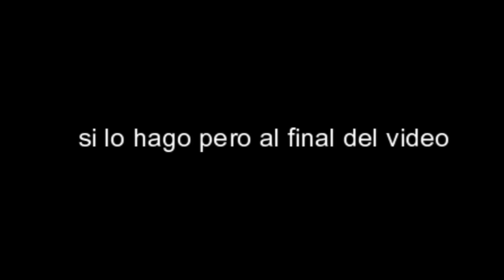SI TE RIES PIERDES 🤚😂 Momentos Divertidos | AMONG US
Que tal gente! Aqui les traigo una recopilacion de los mejores momentos durante mis partidas en AMONG US , estas partidas son grabadas en IPHONE 11 PRO MAX.

TODAS LAS RECOPILACIONES Y CLIPS DE ESTE CANAL SON DE MIS PARTIDAS QUE JUEGO, NO RECOPILO LOS CLIPS DE OTRAS PERSONAS.

Los dos canales son de lo mismo pero en este soy mas activo :D (The AlanYessus)

Informacion:

Capturadora: 1080p 30 fps
Consolas: Xbox 360, Xbox One, PS4 Y PC
Gamertag: AlanYessus